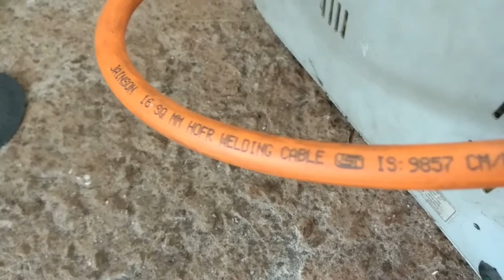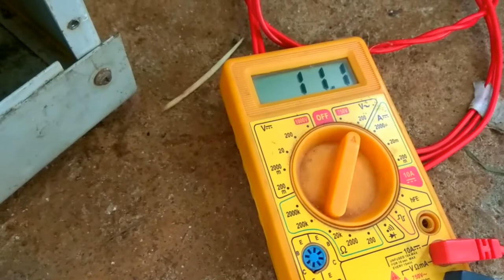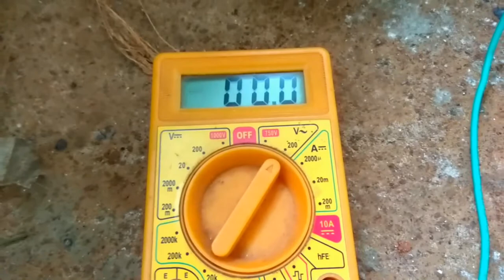Homemade 200 Amp Arc Welder using UPS Transformer || യു പി എസ് ട്രാൻസ്ഫോർമർ വെൽഡിംഗ് മെഷീൻ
ഉപയോഗശൂന്യമായ രണ്ട് UPS ഉപയോഗിച്ച് ഞാൻ ഉണ്ടാക്കിയ വെൽഡിംഗ് മെഷീനാണ് ഇത്. നിങ്ങൾക്കും ഇത് നിർമ്മിക്കാം. ആവശ്യമായ സാധനങ്ങൾ :-  750vAഅല്ലെങ്കിൽ 850vA ട്രാൻസ്ഫോർമർ 2, ഒരു ഇരുമ്പ് കവർ, വെൽഡിംഗ് മെഷീൻ AC Fan1, ഹോൾഡർ 1, എർത്ത് ക്ലിപ്1, ഹോൾഡർ കേബിൾ ആവശ്യത്തിന്, വയറിംഗ് വയർ ആവശ്യത്തിന്, വെൽഡിംഗ് മെഷീൻ male& female കണക്ടർ ചെറുത് 2.
Raw metirials-750vA or 850vA UPS Transformer-2nos
Metal case for covering Transformer-1nos
Welding Mechine AC cooling fan-1nos Welding Mechine Holder-1nos
Welding Machine Earth Clip-1nos
Welding Holder Cable minimum-4mtr or Your Choice
Welding Mechine Male& Female Connector Small-2nos
AC Two Core wire Minimum 2mtr or your choice
Follow me FaceBook-Ajimon Chellarcovil